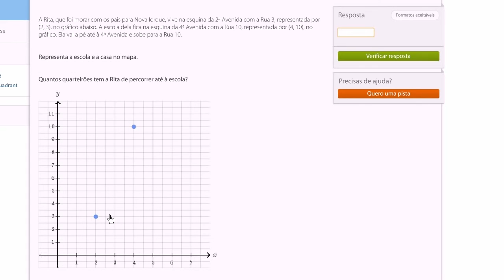Representar um problema num referencial cartesiano - Khan Academy em português (5º ano)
Vídeo original: Coordinate plane graphing word problem